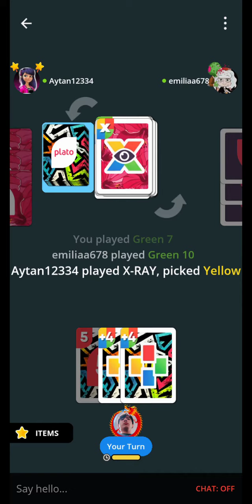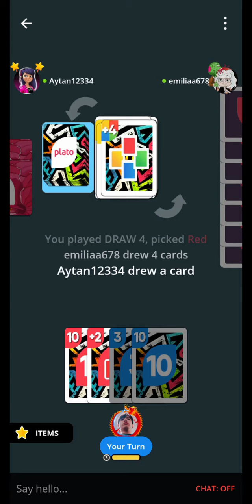Ocho Events: FINAL Fall Plaid